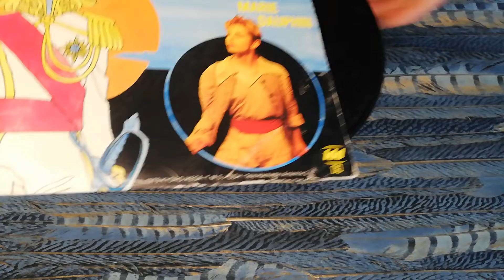Lady Oscar - Le 45 tour de Marie Dauphin - Générique Français